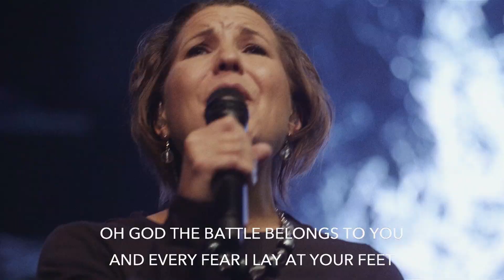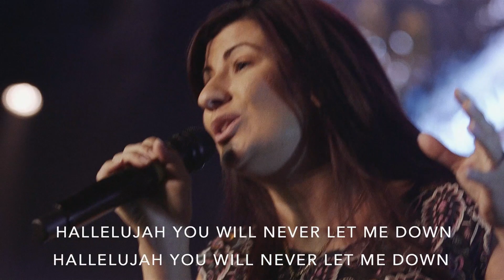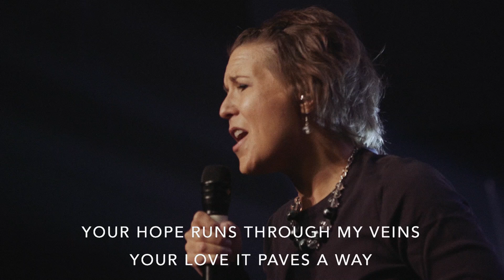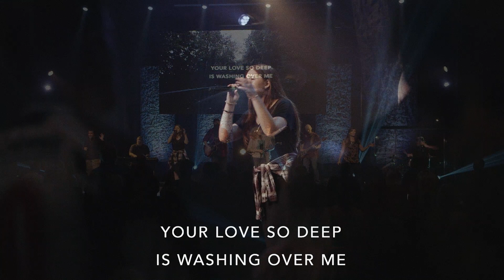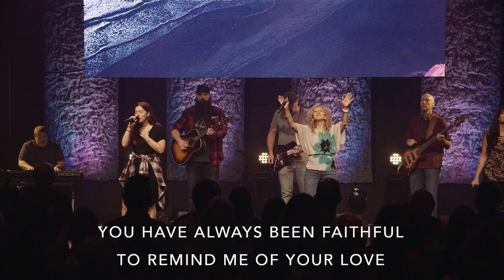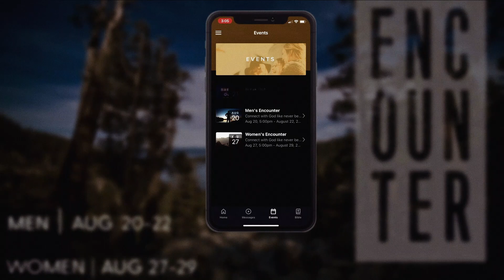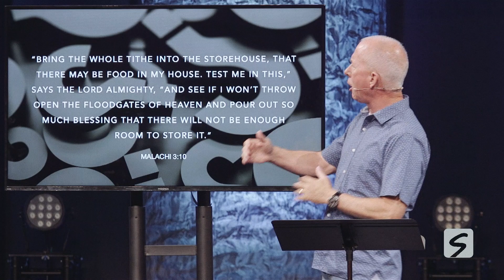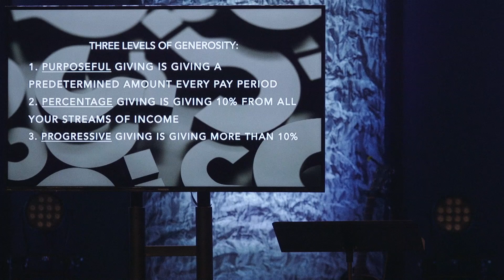Why? I Want to Advance the Cause of Christ - June 13, 2021